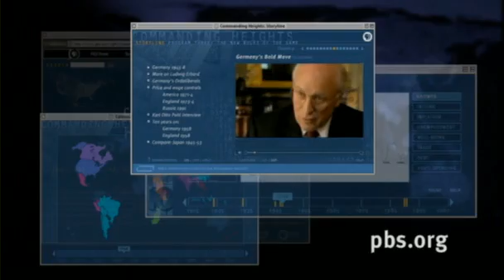1.3 & 1.4 Vienna and the Soviet Union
Commanding Heights: The Battle for the World Economy

Hayek explores socialism
The Austrian School's critique
What Lenin learned
Stalin's totalitarian plan

Watch all of Commanding Heights at PBS.org